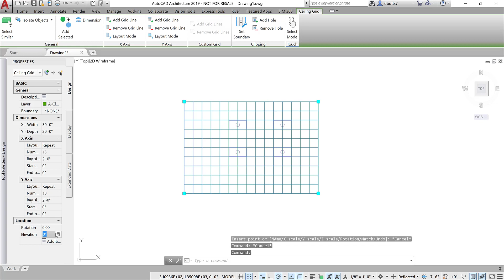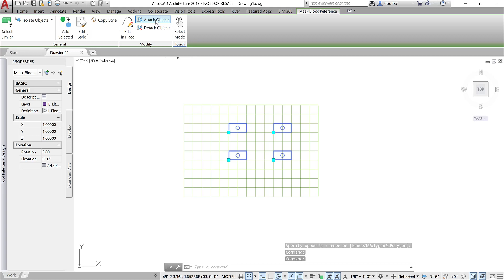AutoCAD Architecture Ceiling Grids and Lights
follow these steps to correctly add lights to an AutoCAD architecture model - make sure you're using the content from the Design tools catalog for the lights, which already have masking blocks located. Also make sure both items are at the same elevation. Once the lights are placed, while they are still selected, you can use the Attach tool to associate the lights to the grid. These lights will correctly masked the grid, and maintain the mask to the same grid, even if the lights are moved.